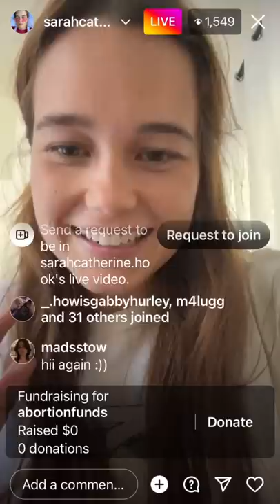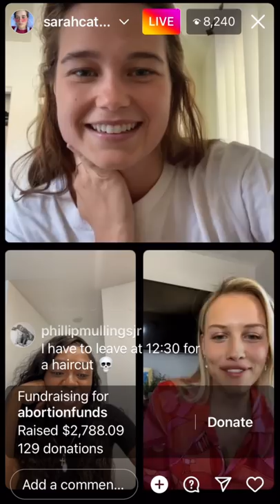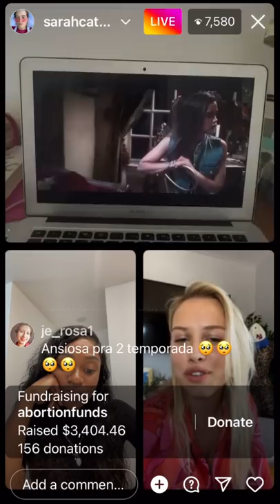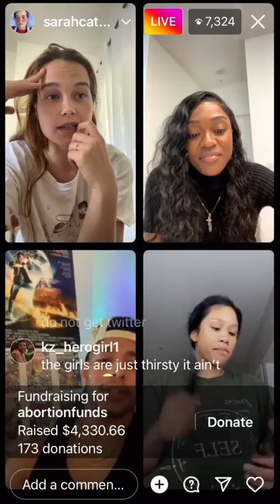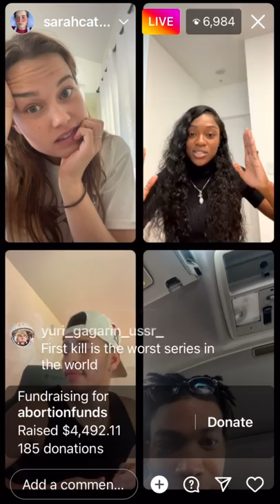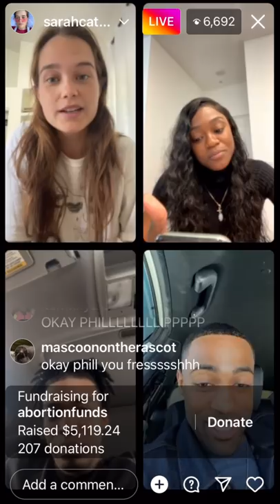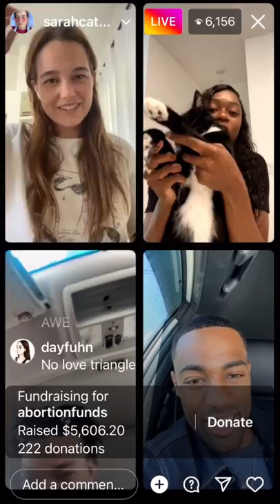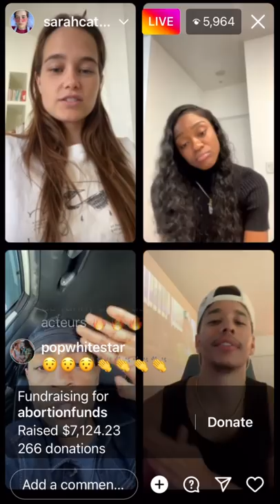first kill cast instagram live - june 25, 2022 | sarah catherine hook, imani lewis, and more!